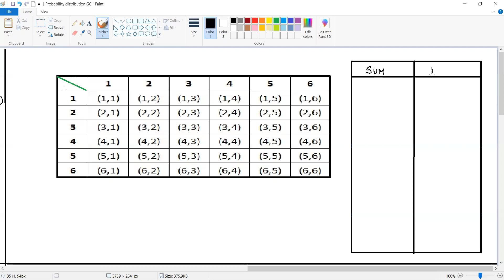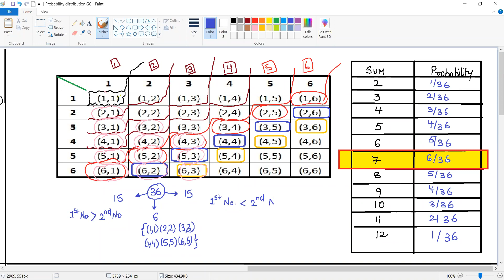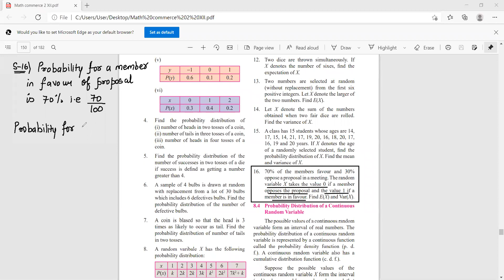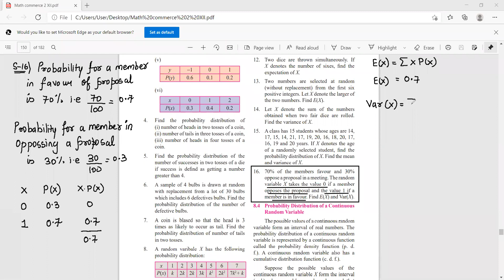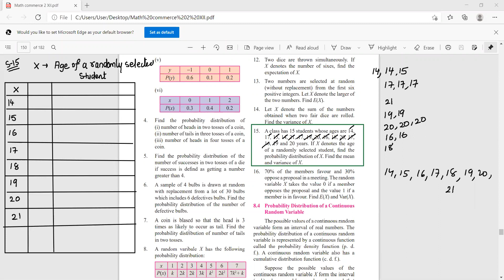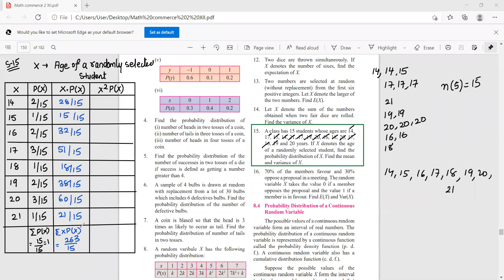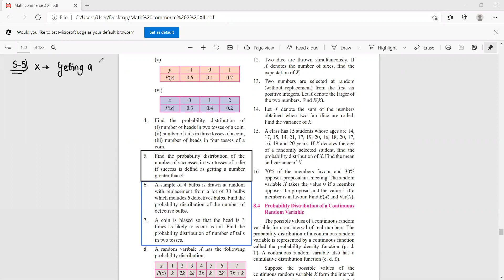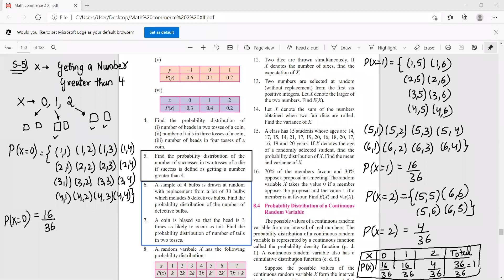Probability Distribution Lecture-2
Expected Value and Variance